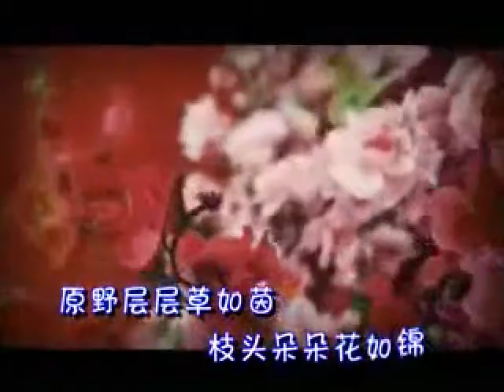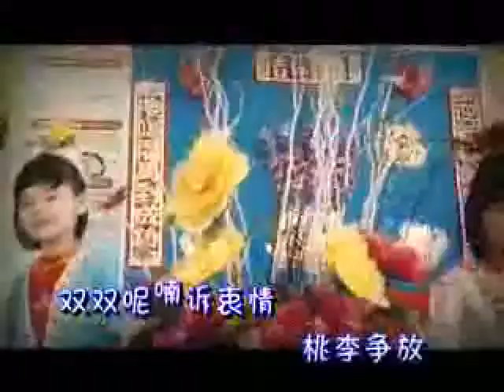QQ Tuanku Haminah Sungai Petani CNY MV 0001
QQ 2016 年终于出了自己小天使的新年贺岁专辑咯！只要有心没有什么做不到的事情。
谢谢欧老师的协助及家长们的信任。。。。